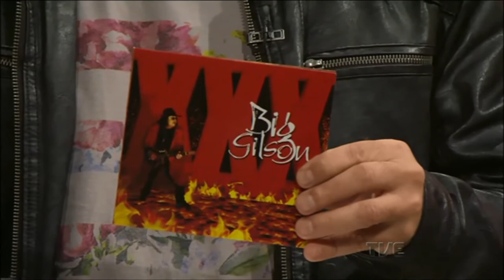ESTACAO CULTURA 10/05/2017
Música no estúdio com o guitarrista, cantor e compositor Big Wilson sobre o CD que comemora os 30 anos de carreira do artista. Entrevista com Lisiane Medeiros e Pedro Delgado do elenco da peça Por que não dormir sem medo?. Bate-papo com Guega Peixoto e Gustavo Diestmann, atores do espetáculo Ramal 340. As montagens integram a programação do festival Palco Giratório Sesc.